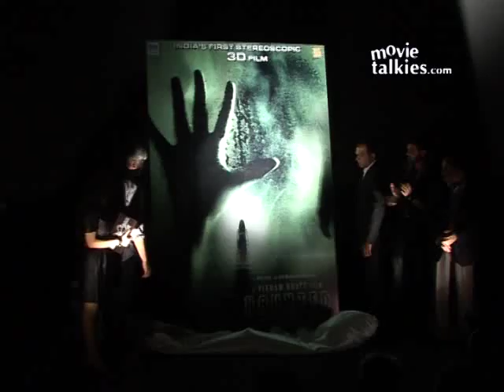Vikram Bhatt: 'SPIRITS don't scare me; PEOPLE DO!'